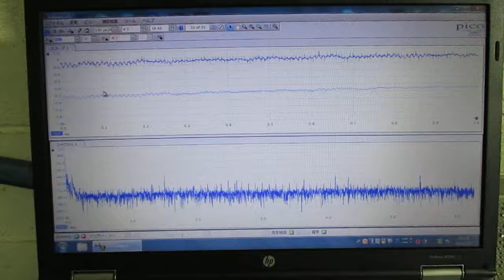メガヘルツの超音波発振制御プローブを利用した実験動画 ultrasonic-labo